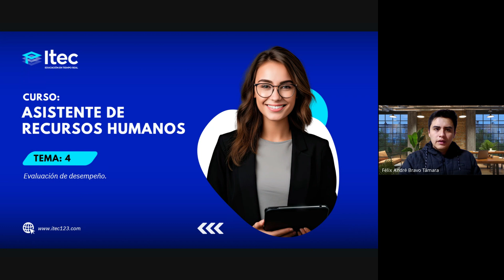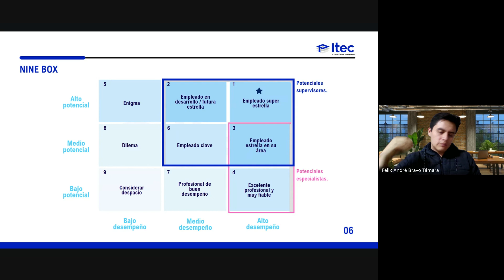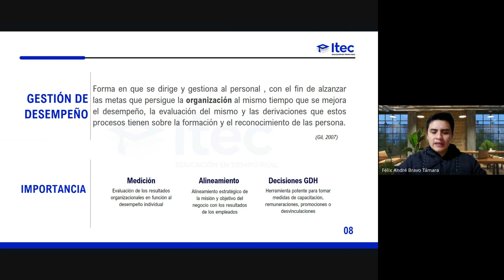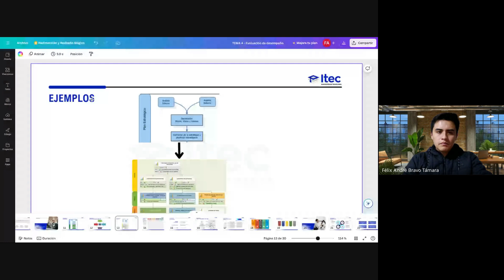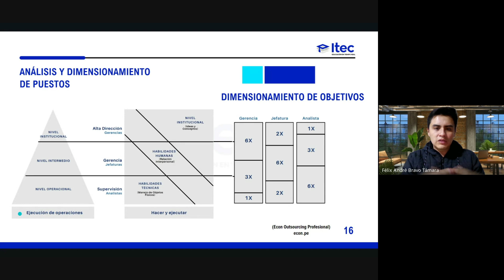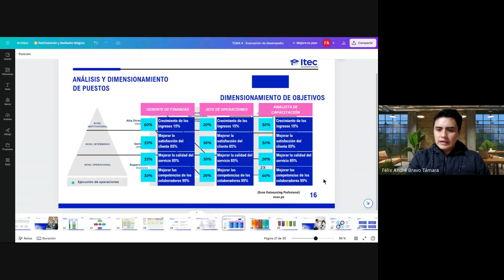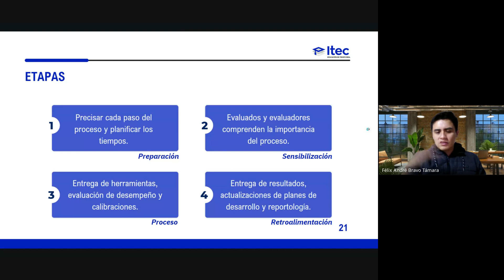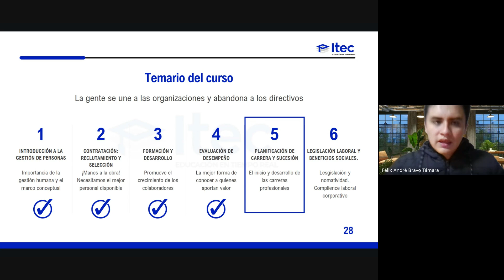CLASE 4 - ASISTENTE DE RECURSOS HUMANOS Jun2024